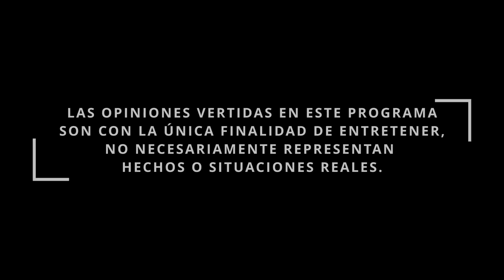LA ALUMNA SUPERA AL MAESTRO - Pur de Patos T2 Ep. 26